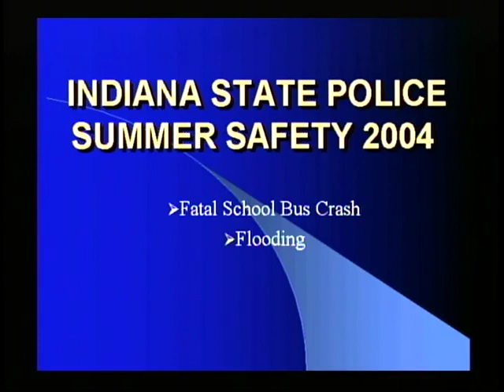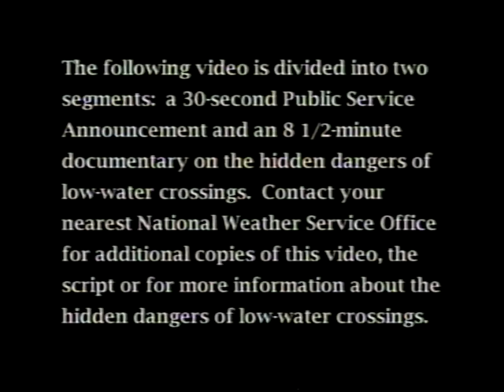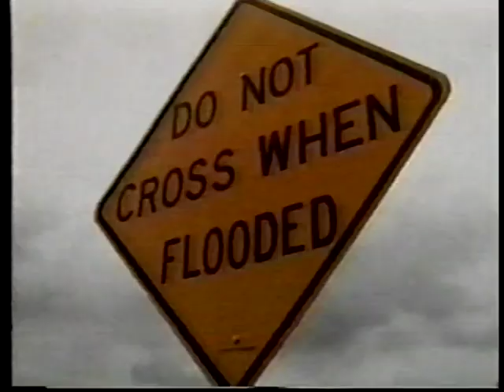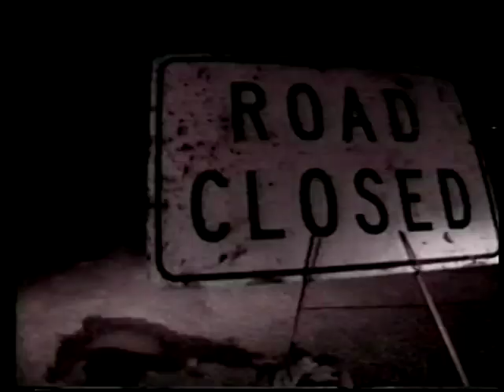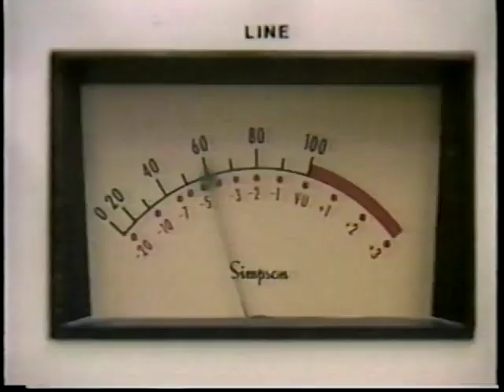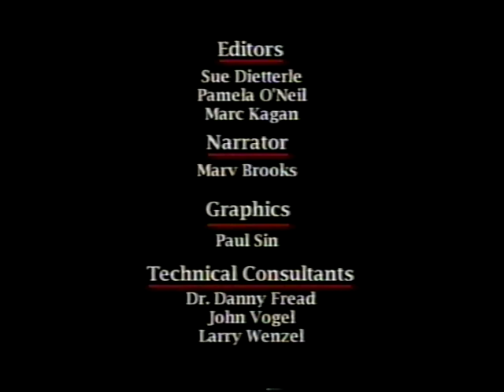Indiana State Police - 2004 Summer Safety and High Water Danger